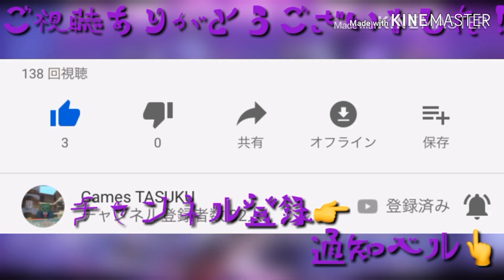ピクセルガン3D ウィザワンをレジェンダリーにしたら強すぎたw/Pixel Gun 3D It was too strong if Withawan was made legendary (^^)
やばいっしょwww
「どいつもこいつも明治つかって…」
ん？僕ウィザワンですけど？w

"Everyone uses Meiji"
I'm a Wizard Wand